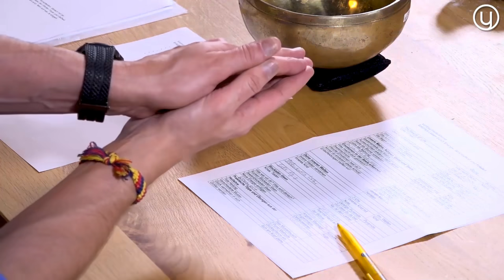Vadim Tschenze 🍀 ćwiczenia duchowe | PO POLSKU | PL 🇵🇱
Vadim Tschenze urodzony w 1973 roku w Uzbekistanie, jest autorem wielu książek odnoszących sukcesy (takich jak „Sex and Karma”, „Vadim’s Method” i „Vadim’s Shamanic Calendar”) oraz założycielem „Vadim Tschenze Academy” duchowego uzdrawiania, szamanizmu i medium na Jeziorze Bodeńskim w Szwajcarii. Ekspert duchowości i rosyjskiego uzdrawiania energią, posiada również wiedzę z zakresu parapsychologii i naturopatii. Szóste pokolenie rodziny posiadające zdolności paranormalne, zajmował się także szamanizmem i systemami aury, leczeniem energią i astrologią, biosensorami i ziołolecznictwem, karmą i zwierzętami mocy. Opracował własną talię kart i pracował z kręgiem medycyny szamańskiej.✨✨✨

W tym filmie Vadim opowie o:

Jak ćwiczenia duchowe mogą przeprogramować Twoje życie.
Jak rozwiązać swoje problemy z wewnętrznym dzieckiem.
Dlaczego każda osoba inaczej postrzega świat.
Jak uzyskać skupienie za pomocą ściany jamyj brzusznej.
Jak ćwiczyć swoje wewnętrzne dziecko.

🔥 Kliknij tutaj, aby dowiedzieć się więcej o naszych kursach

🔥 Facebook - grupa zamknięta: tutaj możesz dzielić się przemyśleniami, pomysłami i nowymi
perspektywami z osobami o podobnych poglądach.

🔥 Telegram: Nasza Grupa na Telegramie, gdzie zawsze otrzymujesz najnowsze informacje o nowych kursach.

🔥 Nasz kanał YouTube, na którym zawsze publikujemy najnowsze materiały wideo wyłącznie dla Ciebie.

🔥 Nasza strona na Facebooku tutaj możesz dzielić się przemyśleniami, pomysłami i nowymi

Jak ci się podobał ten film?
Napisz do nas w komentarzach!

Jeśli spodobał ci się ten film, czekam na twój "👍" i twój komentarz. Zachęcamy do podzielenia się filmem z kolegami, przyjaciółmi lub rodziną!
Younity PL